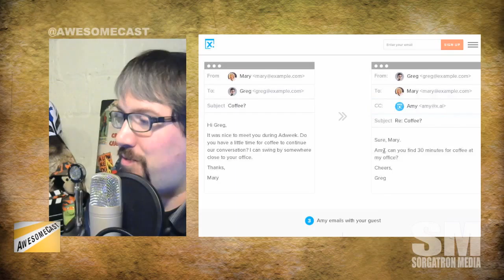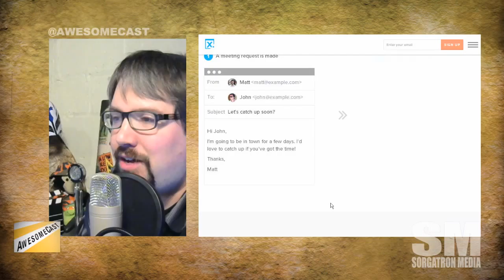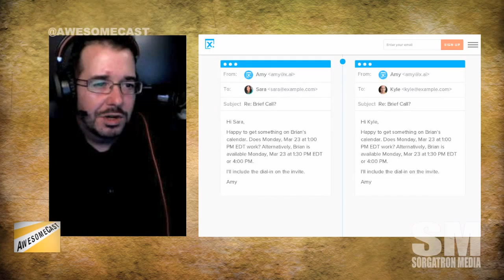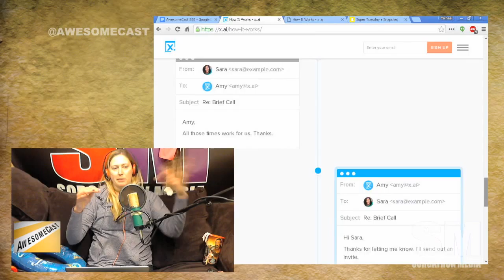X.ai for your artificial intelligence guided personal assistant.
AI to help with scheduling? Sorg is sharing his new personal assistant app as his Awesome Thing Of The Week.
How much is “too” much AI? We’re having some interesting discussion – from both sides of the argument.

Follow these awesome people on Twitter: Katie Dudas (@Kdudders), John Chichilla (@chilla), and Mike Sorg (@Sorgatron).